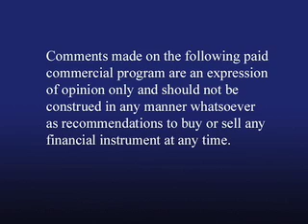Danielle Park: Money and Wealth Show 10 Part 1 - Apr. 10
Guest: Danielle Park.